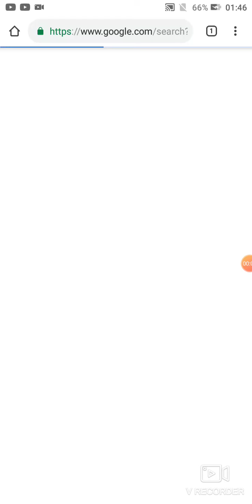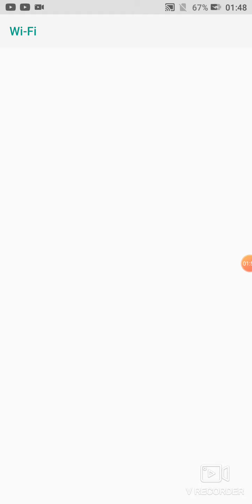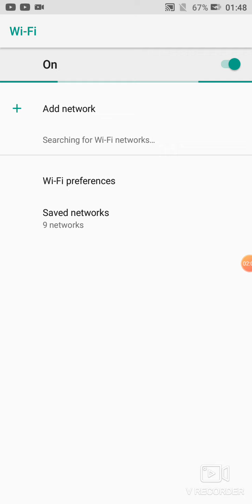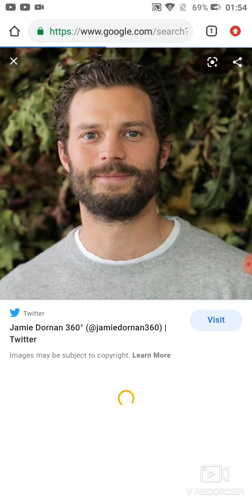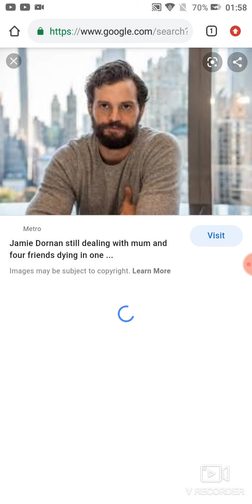Jamie Dornan Today Nice Time